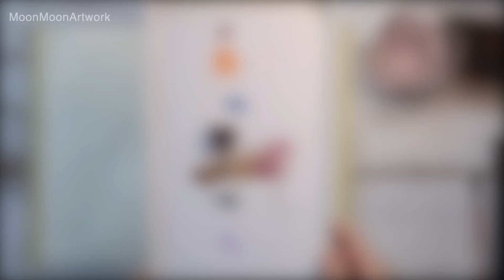Watercolor painting of Pink Sakura (Cherry Blossom) Tutorial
Hi friends! In this Watercolor tutorial video, I will show you how to paint abstract cherry blossom

Etsy shop

☆Materials:
-Silver Black Velvet brush
--Winsor & Newton Cotman Water Color Paint
-Alvaro Castagnet Squirrel Mop Brush
-M. Graham Mineral Violet
-M. Graham Raw Umber
-M. Graham Paint (Cadmium Orange )
-M. Graham Neutral Tint
-M. Graham Raw Sienna
-M. Graham Manganese Blue Hue

Painting Size: 11x14 inches

Video Equipment
-Canon EOS : M100

*All the Amazon links are affiliate links, you can purchase anything you like after using the links and I will get a small commission off that sale at no extra cost to you.